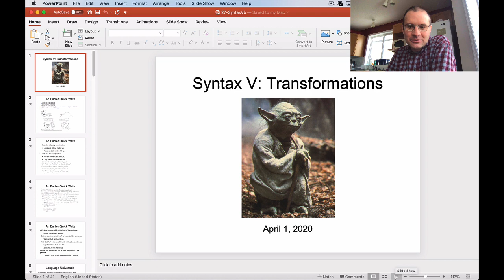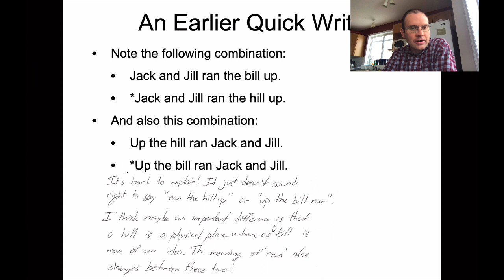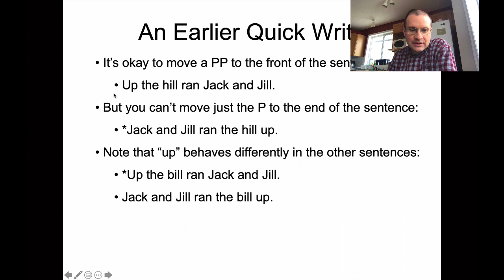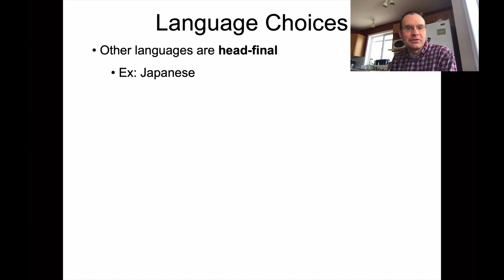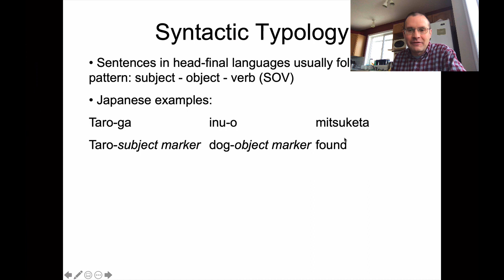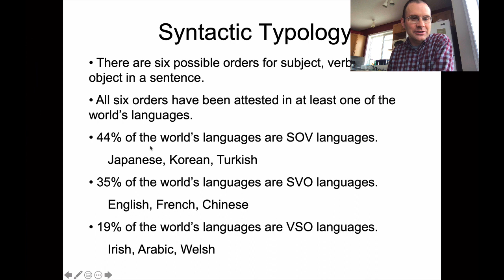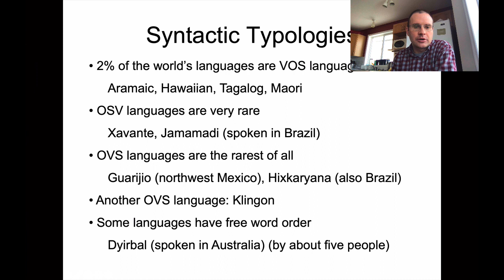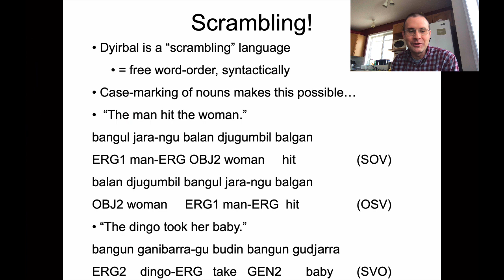Ling 201 - Intro Linguistics - Syntax 5, Part 1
Syntax, Transformations, Principles and Parameters